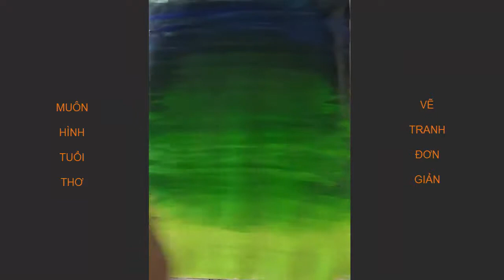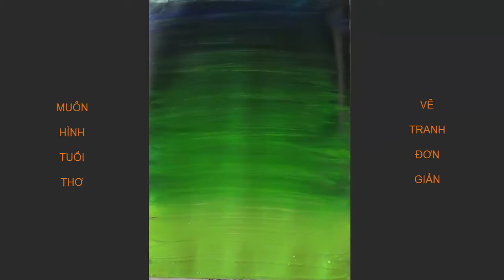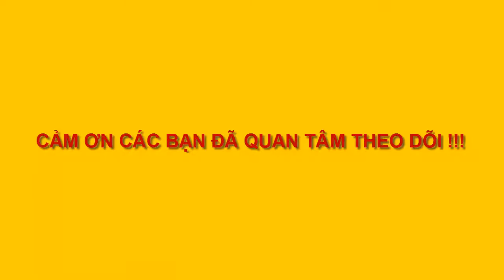VẼ CẢNH GIẢN ĐƠN